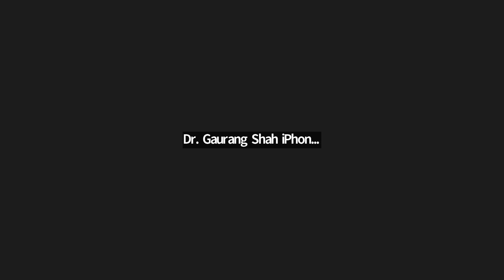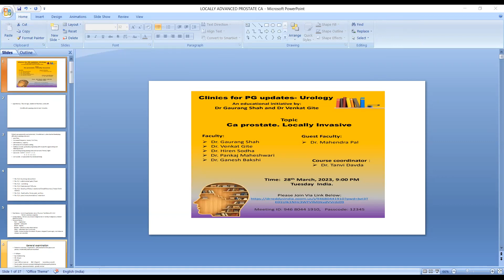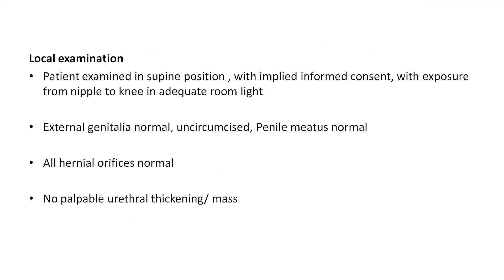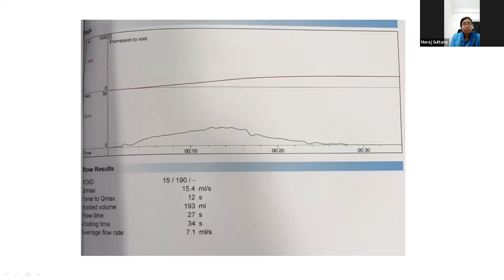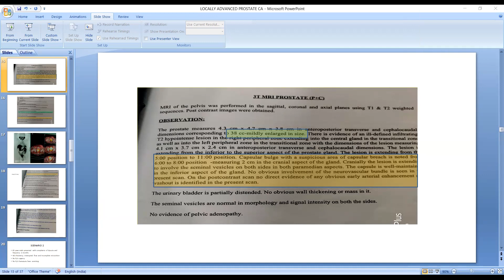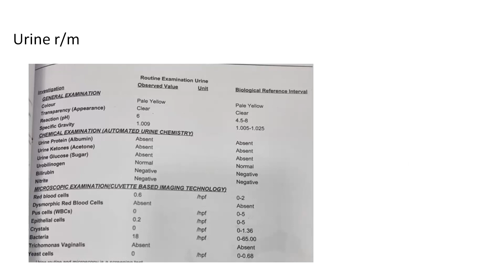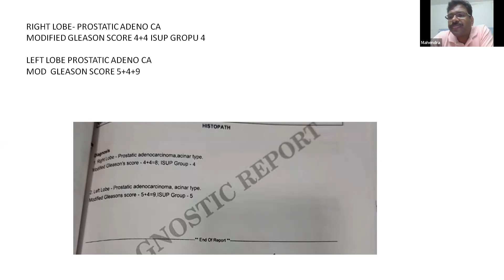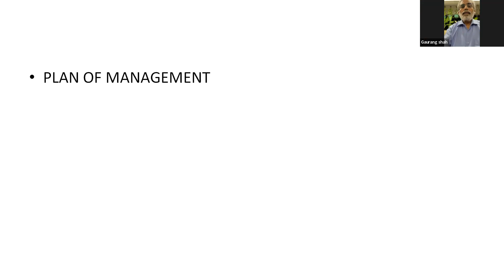Ca prostate (locally invasive) - multiple scenarios- Clinics for PG updates- Urology Season 4-[2023]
Ca prostate (locally invasive) - multiple case scenarios

It is a part of the Clinics for PG updates case series, which is an educational initiative by Dr. Gaurang Shah and Dr. Venkat Gite.

Course coordinator Dr. Tanvi Davda

EXPERT FACULTIES
Dr. Ganesh Bakshi
Dr. Mahendra Pal